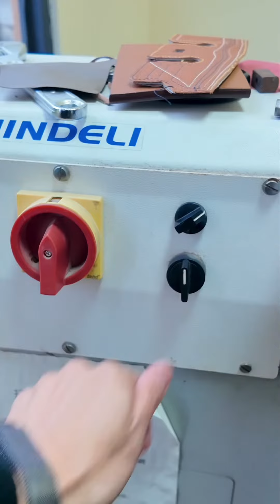7 Steps to Make A Birkin Strap